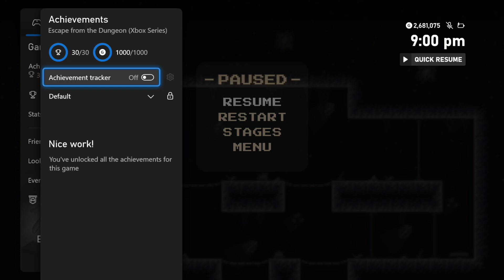Escape From The Dungeon - All Achievements Gameplay ( Xbox Series Stack )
Escape From The Dungeon

Publisher: JM Neto Game Dev
Developer: Joffre Macedo Neto
Release Date: October 24th, 2024
Price: $4.99